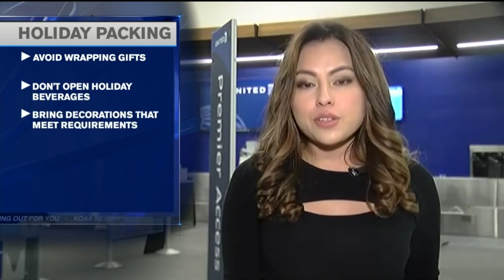TSA Travel tips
Across the United States, this holiday travel season is expected to be a record-breaking one. To avoid any headaches at the airport, News5's Jessica Barreto is sharing some tips from the TSA on how to pack properly.